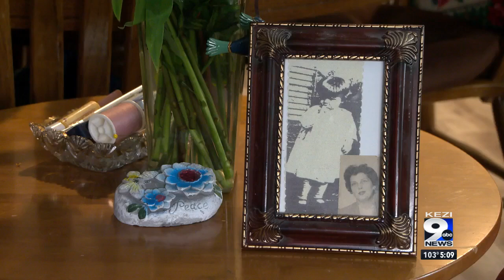Born-and-raised Oregonian celebrates 100th birthday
Dorothy 'Dot' Nichols is a born-and-raised Oregon who celebrated her 100th birthday on July 7 surrounded by her family and friends at the Abbey of Olympus retirement community in Eugene.